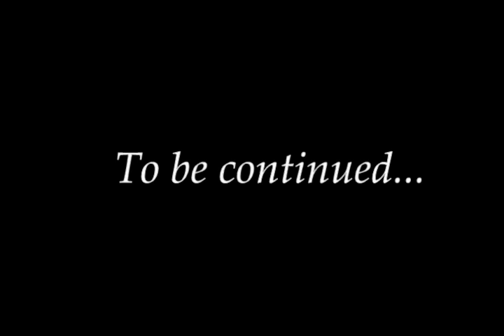THE PHILIPPINE APOSTOLATE OF BOSTON CHRISTMAS CELEBRATION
Silent Night and We three kings song, christmas song